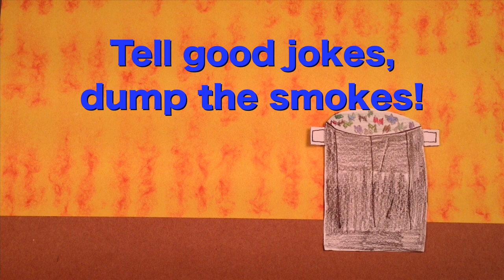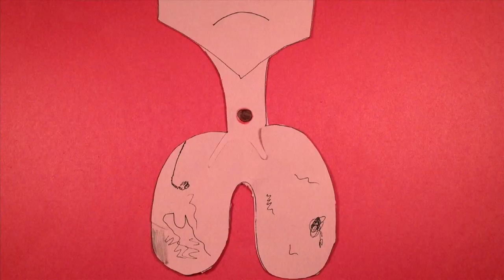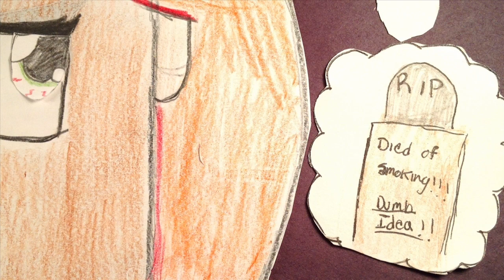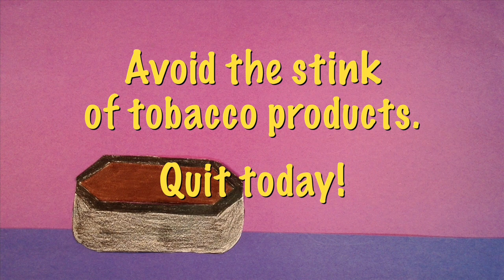Desert Sands Animate Your Tobacco Awareness Messages May 2013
Middle school student-produced animated public-service announcements promoting tobacco use awareness. Produced by Royer Studios in collaboration with Desert Sands Unified School District. Funded by CA Prop 99 excise tax on tobacco products.